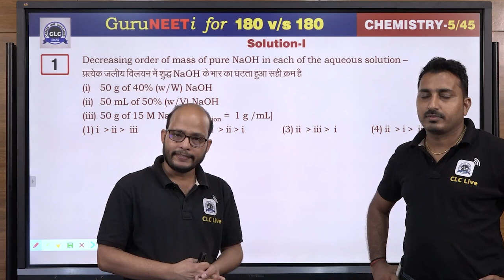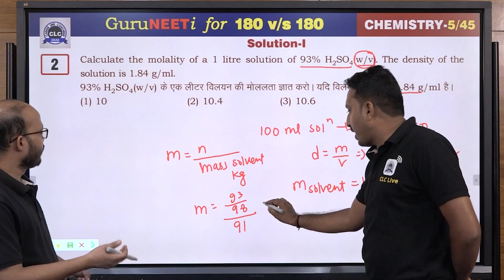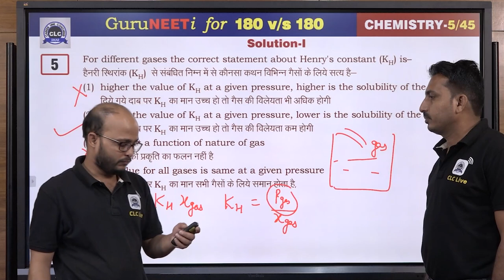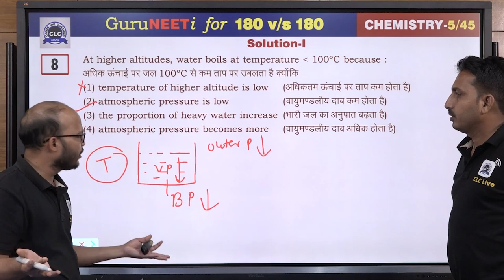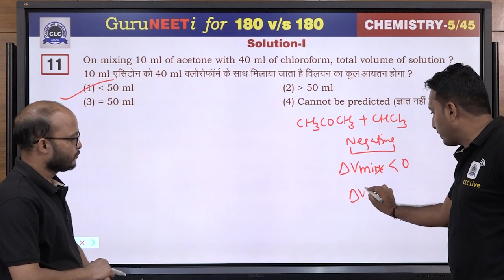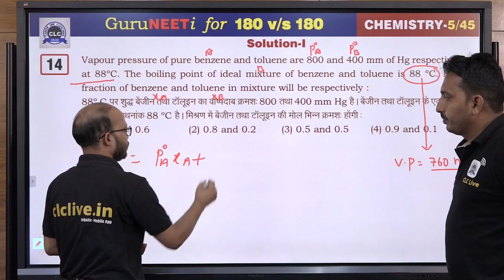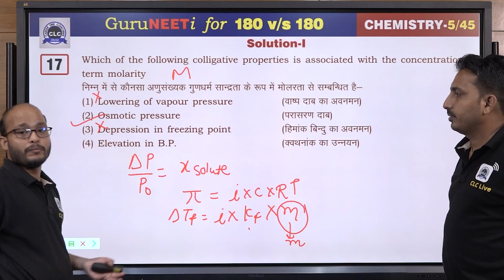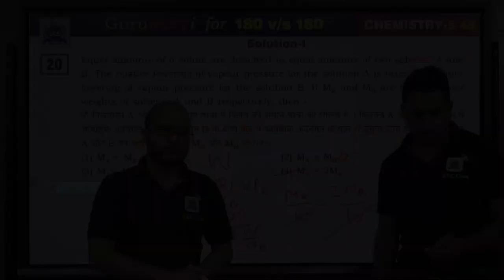5/45 Solution -I || Chemistry || GuruNEETi || 180vs180 || CLC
5/45 Solution - I  (Chemistry)

Solution by : TC Sir & Hanuman Sir